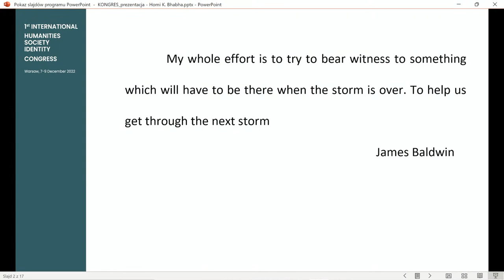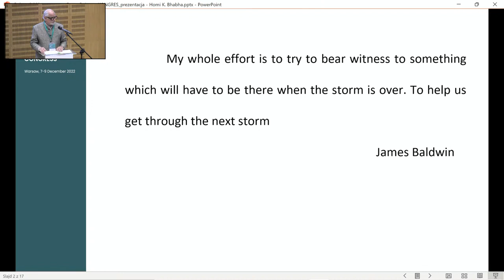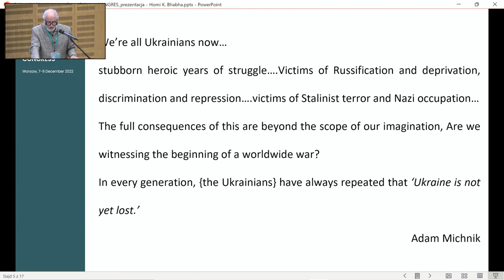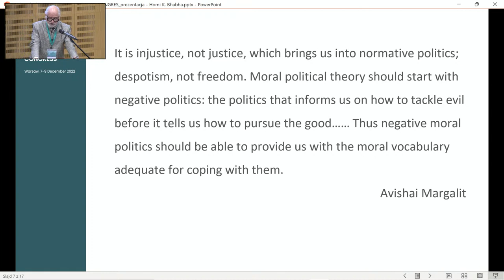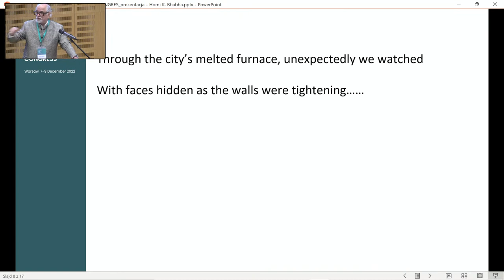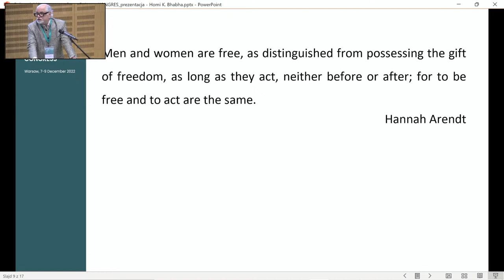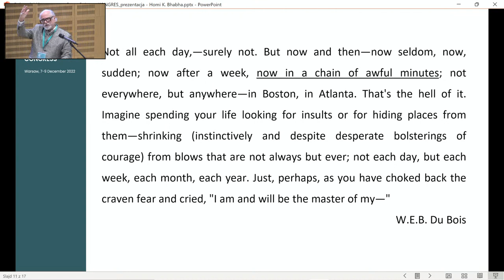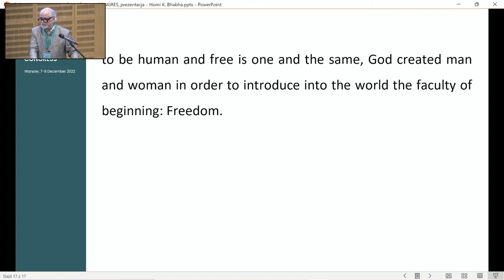Homi K. Bhabha (Harvard University) - “Chimes of Freedom”: Race, Freedom and the Trials of our Times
The 1st International Humanities – Society – Identity Congress